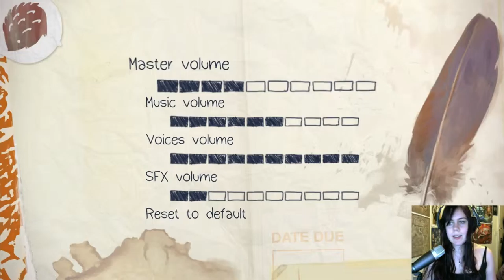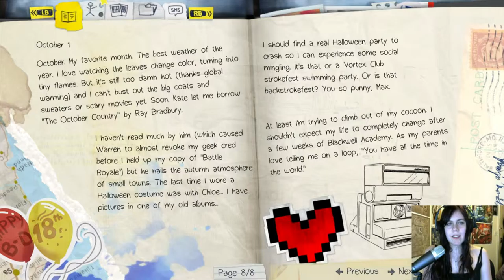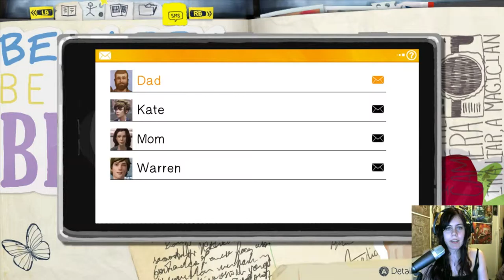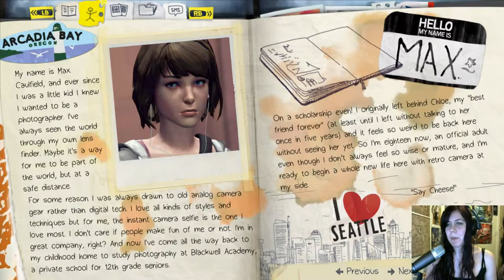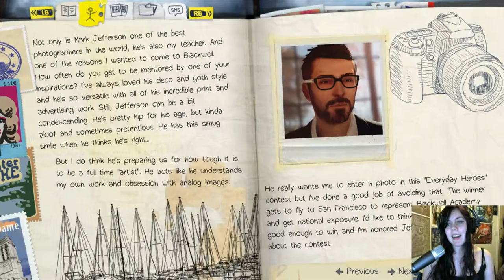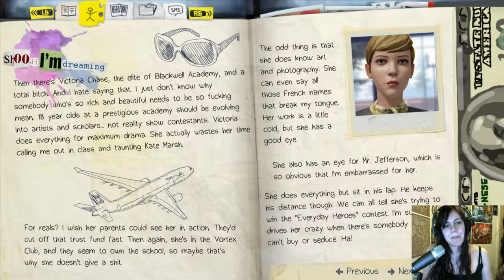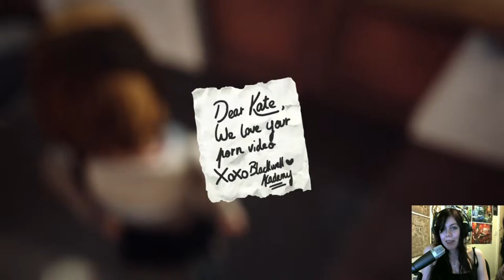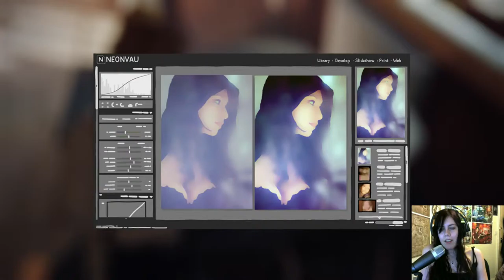Life is Strange #1 - HOW OLD?!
Life is Strange is an episodic story about a young photographer who is a human time machine. Today, Sarah discovers that Max is not 'like 12', she's 18.

Welcome to DoomPigeon Gaming! We're a YouTube Gaming Channel based in Manchester, UK. Uploading daily videos from let's plays to live streams, focusing mainly on Minecraft and World of Warcraft. Member of Trolls with Poles.

Other Playlists you may Enjoy:

Minecraft Story Mode (Episode 1):
Let's Build Hogwarts:

Channels you may enjoy:

Beno Pope: